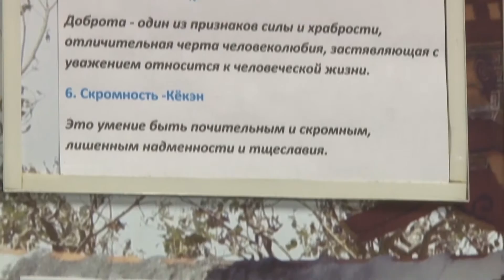2015 10 28 - Новый зал для карате (Лобня)